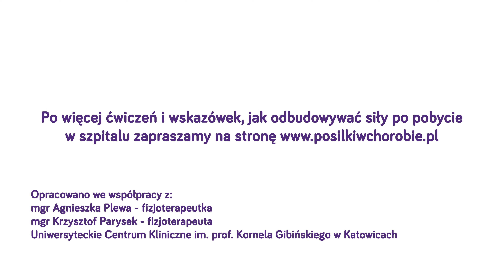Ćwiczenie 23: Ćwiczenie aerobowe z poradnika dla pacjentów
Zapraszamy do wspólnych ćwiczeń! Poradnik „Wychodzę ze szpitala i … co dalej? Jak wrócić do zdrowia po hospitalizacji”